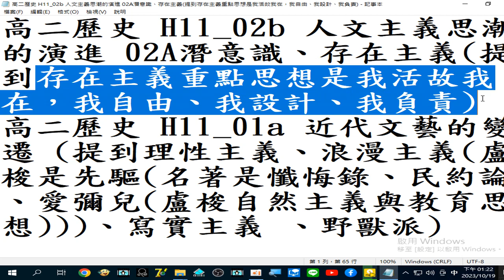浪漫主義(盧梭是先驅(名著是懺悔錄、民約論、愛彌兒(盧梭自然主義與教育思想、愛彌兒(盧梭自然主義與教育思想)